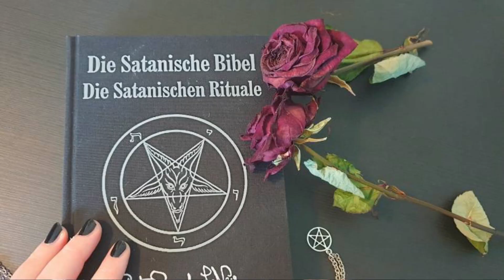Was ist Satanismus?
Jugendliche in Schwarz die gewaltvolle Rituale im Wald vollziehen? Kirchen niederbrennen und den Teufel persönlich beschwören? Ist das der Satanismus oder wird hier nur überspitzt?

Ich selbst bin Zelebrantin sprich satanische Priesterin. Ich habe es mir zur Aufgabe gemacht Menschen über den Satanismus aufzuklären und richtig zu stellen. Quellen, woher ich meine Informationen her habe, findest du hier:
► Buch - satanische Bibel von Anton LaVey